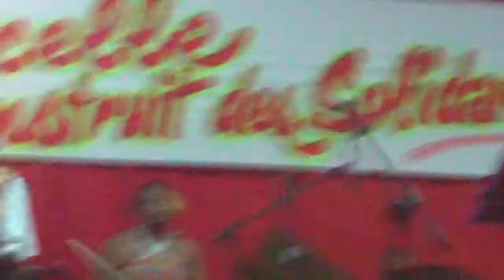anniversaire journal etincelle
Le 23 juin 2012 61ème anniversaire du jounal de l'étincelle a galbas Saint-Anne animée par Association Orchestre TITANE